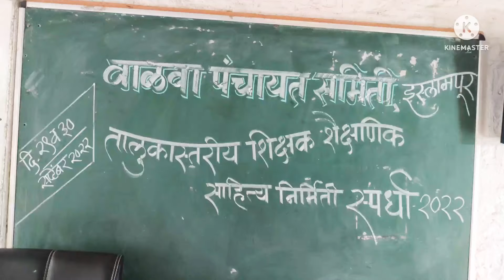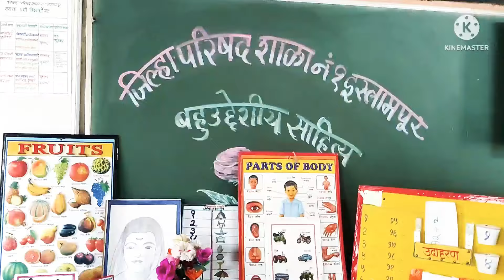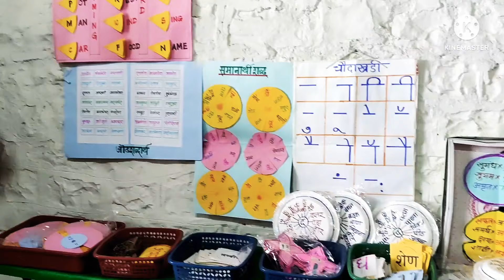तालुकास्तरीय शिक्षक शैक्षणिक साहित्य निर्मिती स्पर्धा ,वाळवा पंचायत समिती इस्लामपूर